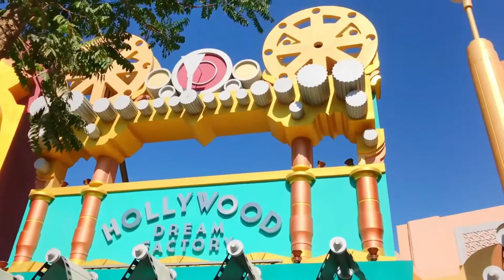Top 10 Best Places To Visit In Dubai, United Arab Emirates - Dubai Travel Guide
Top 10 Best Places To Visit In Dubai, United Arab Emirates In 2021 - Dubai Travel Guide

Time Stamps:
10.) 0:27 - (Bollywood Parks)
9.) 1:09 - (Motion Gate)
8.) 2:02 - (Lego Land)
7.) 2:53 - (The Dubai Mall)
6.) 3:39 - (Aqua Venture Waterpark)
5.) 4:41 - (Ski Dubai)
4.) 5:12 - (Dubai Creek)
3.) 5:47 - (Jumeirah Beach Park)
2.) 6:24 - (Burj Khalifa)
1.) 7:44 - (The Dubai Fountain)

Let us know what you thought of the video in the comments & let us know what other travel destinations you would like to see in other videos!